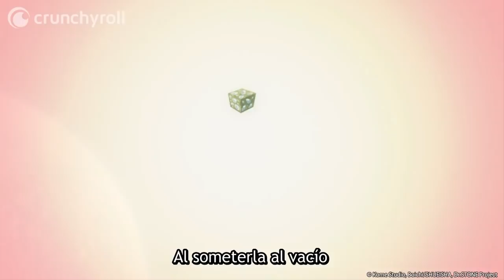Ramen espacial l Dr. STONE 2 (sub. español)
Dr. STONE 2 l Episodio 1
Disfruta de la segunda temporada de Dr. STONE y más anime en español en Crunchyroll